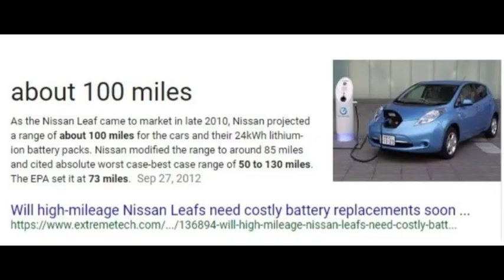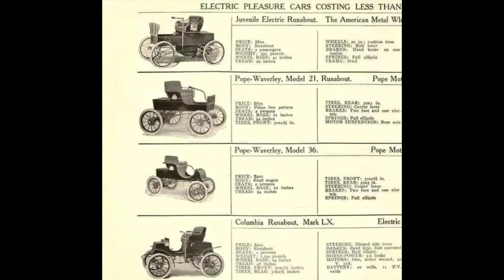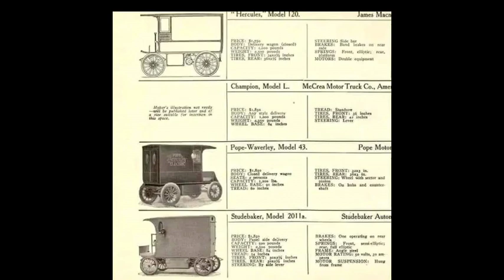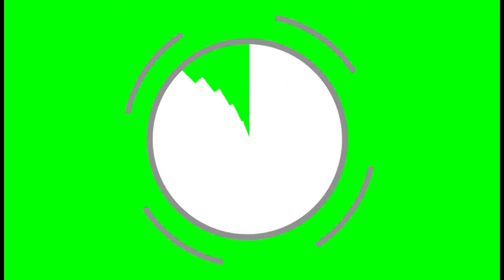The sciences we have today are merely a reproduction and application of ancient sciences!